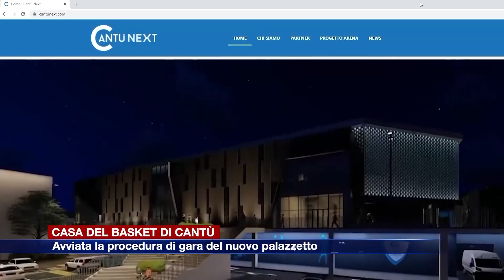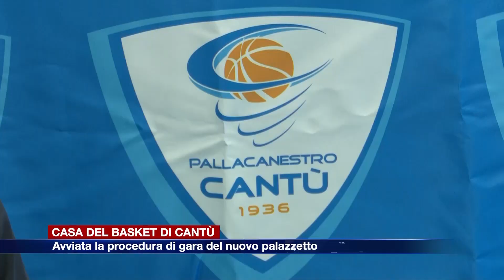Etg - Palazzetto di Cantù, avviata la gara per la nuova arena sportiva